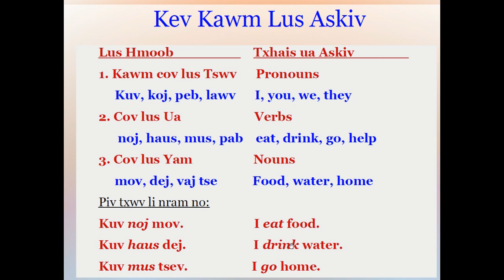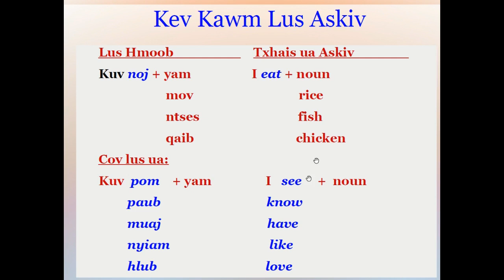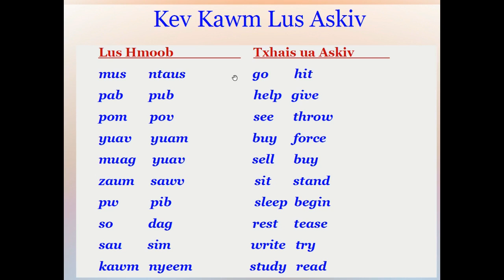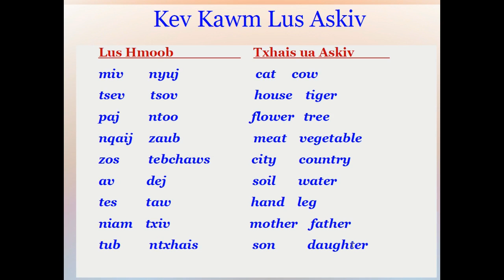Kawm Lus Askiv 9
Thov pab sub, like thiab share.